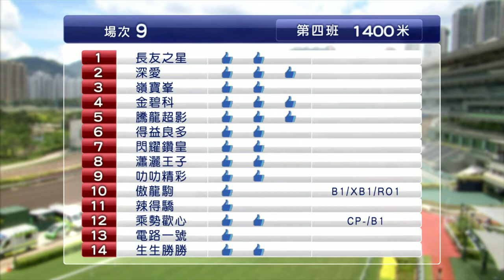【早着先機】19/20 #67 沙田日賽 — 第9場（5月3日）